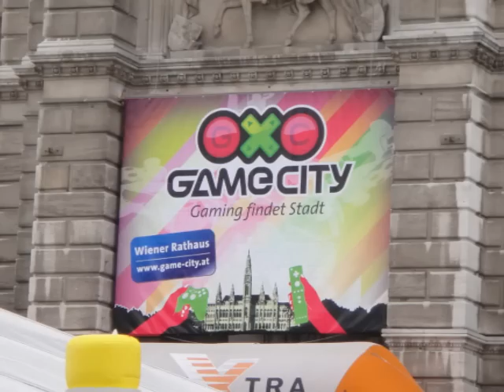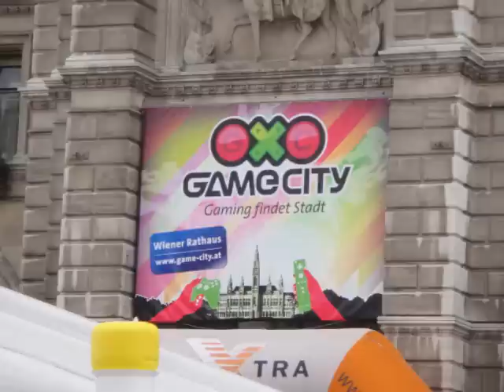Sound of Games: "Ambermoon" - Game City Wien 2010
Sound of Games live at Game City Wien (Vienna, Austria) 2010

AMBERMOON (from Sound of Games Vol.1)
Orchestra Arrangement: Michael Stöckemann